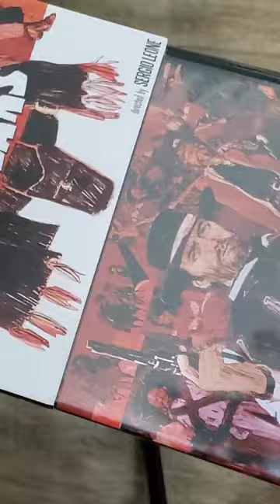A Fistful of Dollars - 4K Unboxing - Kino Lorber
Kino Lorber - A Fistful of Dollars - 4K Review and my deep and meaningful thoughts